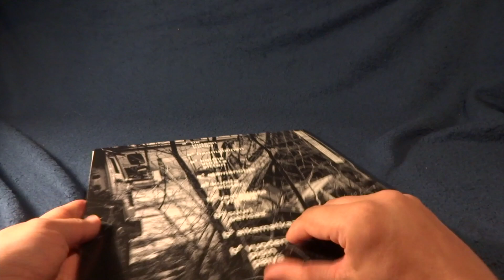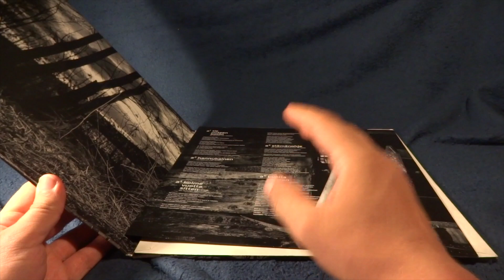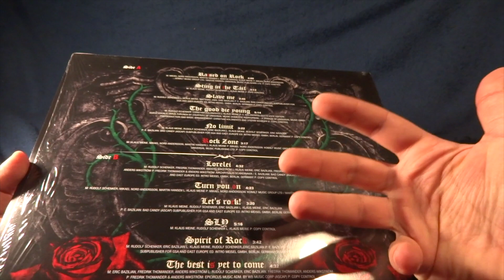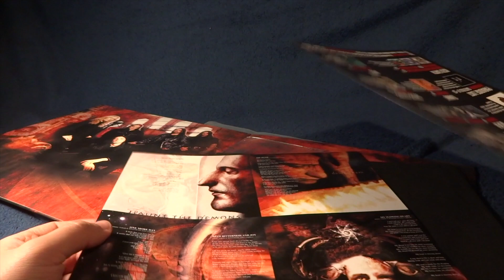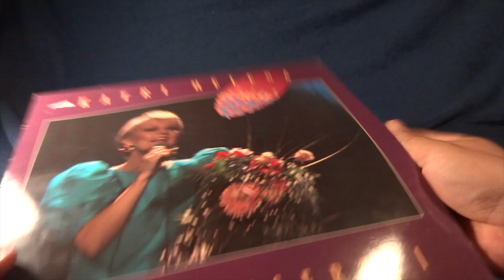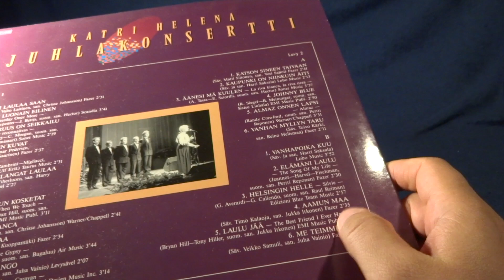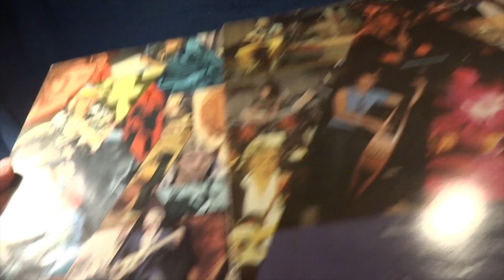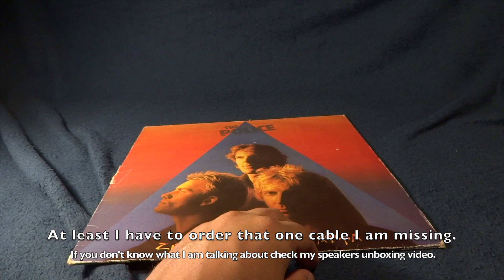Entry for AGK’s Vinyl Life 100 Subs Contest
Congrats for reaching 100 and NOW even more! Remember do your own entry!